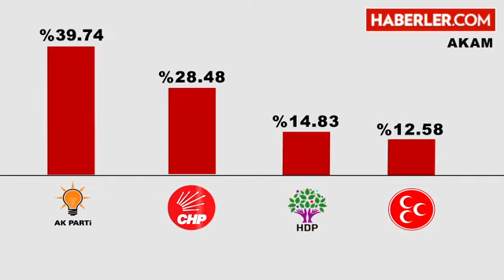HDP'nin Anketinde AK Parti ve MHP'ye Kötü Haber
HDP'nin Avrasya Kamuoyu Araştırmaları Merkezi'ne yaptırdığı ankette, AK Parti ve MHP oy kaybederken, CHP ve HDP yükselişte bulunuyor.